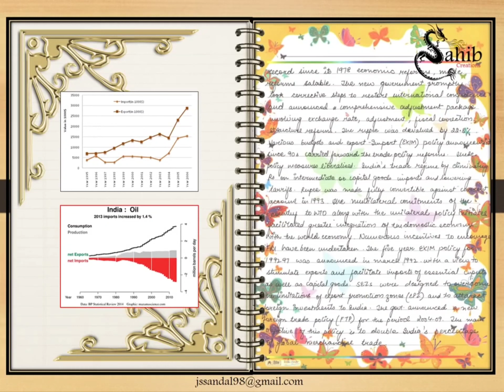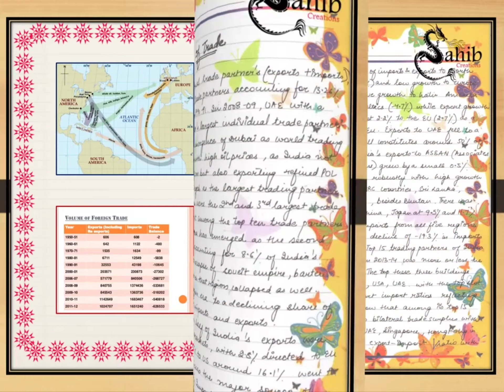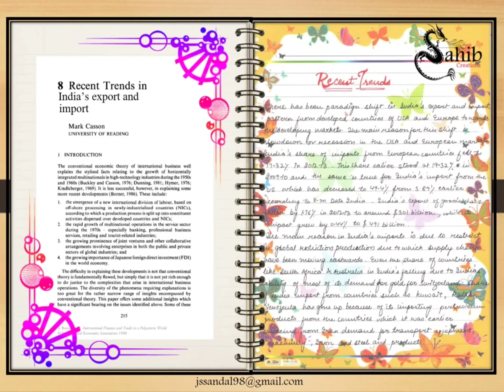BUSINESS STUDIES PROJECT On MARKETING MANAGEMENT On ELEMENTS of BUSINESS ENVIRONMENT CLASS Xll 22-23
Business Studies Project on Marketing Management on Elements of Business Environment Class 12 Cbse 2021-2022

Cover Topic ➡️
🟠Class Xll business studies project on marketing management
🔴Business studies project file on marketing management
🟢Business project class Xll 2022

Hello guys, In this video, you have to learn making project file with latest cbse guidelines.

This project includes-
♥️  Acknowledgement
🧡  Certificate
💚  Index
💛  Introduction
💙  Product Selected
💜  Why I Selected?
💟  Competitors
🖤  4 P's
❤  Brand Name
🧡  Tagline of product
💚  Logo of product
💛  Usp of product
💙  Features of product
💜  Range of product
💟  Brand Ambassador
🖤  Labelling
❤  Packaging  🎁
🧡  Warehousing  🏠
💚  Transportation  🚅
💚  Permission & Licence  ✔
💙  Channel of Distribution
💜  Competitor's Price VS Our Price
💟  Transformation  🚘
🖤  Promotion  📢
♥️  Social Message  💌
🧡  Bibliography
💚  Conclusion